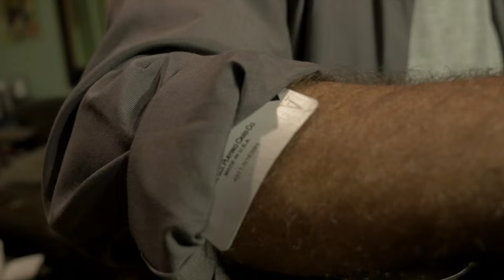POKER STORY w/ j.r. havlan (ep1 - Origin)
j.r. havlan is an emmy award winning writer for The Daily Show with Jon Stewart, current scribe for The Tonight Show Starring Jimmy Fallon, and amateur(ish) poker player who recently won a seat to the World Series of Poker. follow his inevitable journey to the WSOP final table here and on twitter @JRHavlan